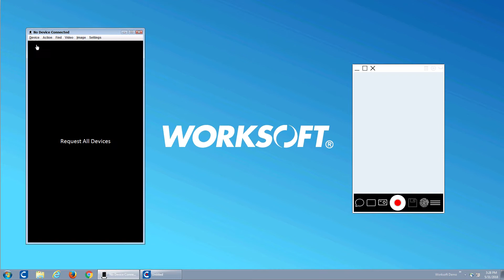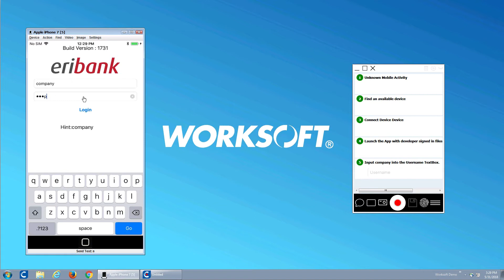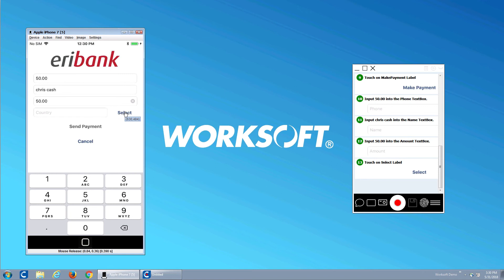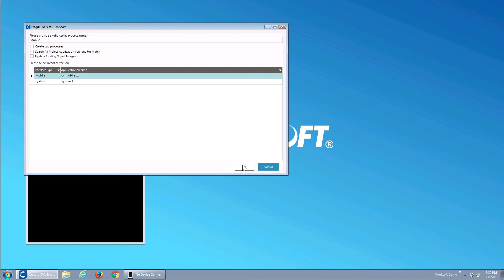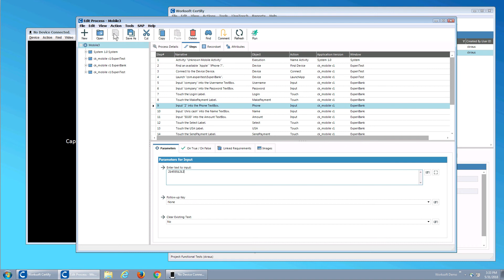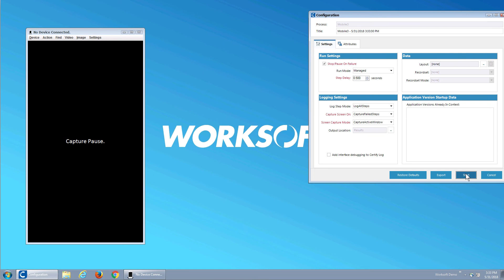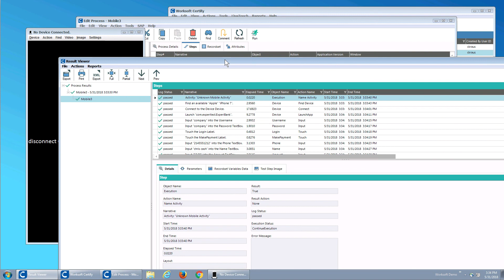Mobile Test Creation with Capture 2.0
Learn how quick and easy it is to create, edit and run mobile tests using Capture 2.0 with Worksoft Certify and supporting Experitest integration